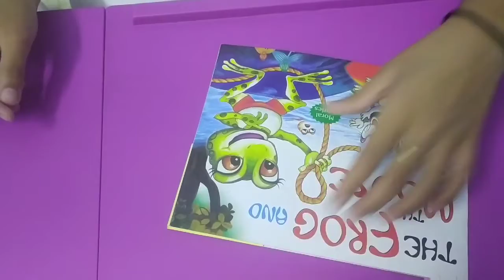How to make a easy bookmark🔖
art and craft art & craft # easy bookmark🔖easy for kids 👦👧